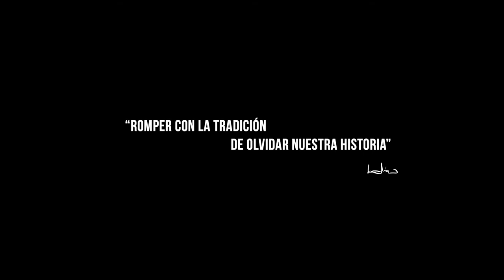BELIN | Miguel Ángel Belinchón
E U T E R P E “MOUSAI”.

“Romper con la tradición de olvidar nuestra historia.”